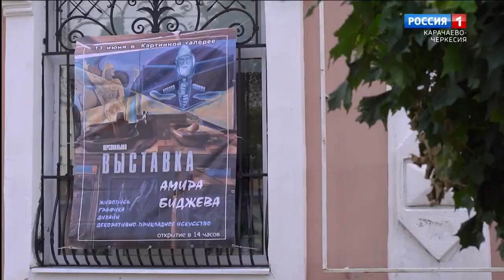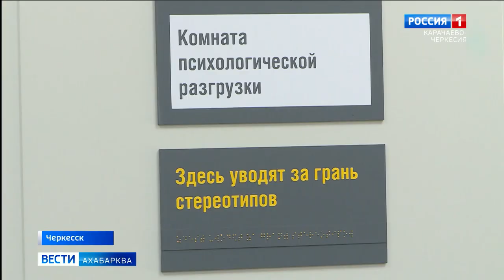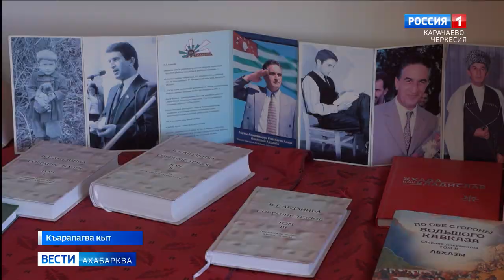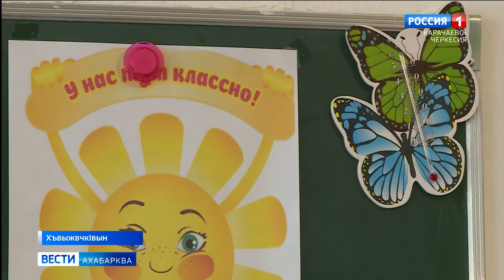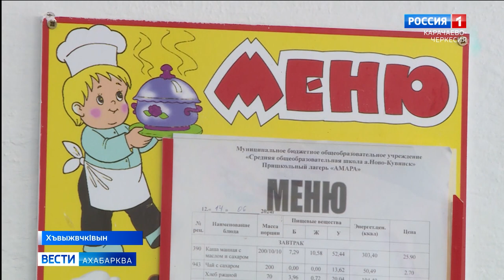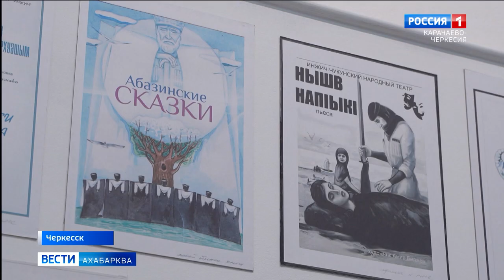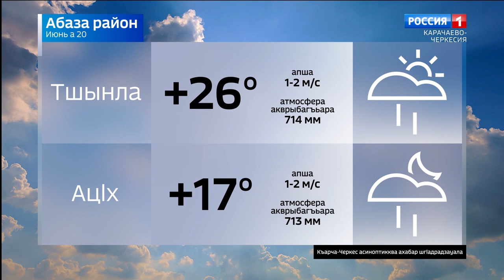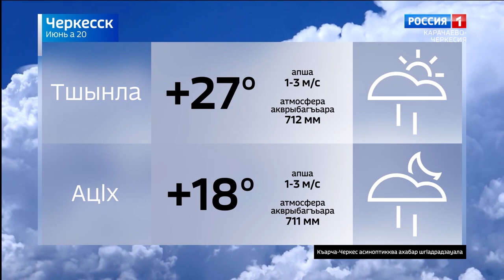Вести на абазинском языке 20.06.2024